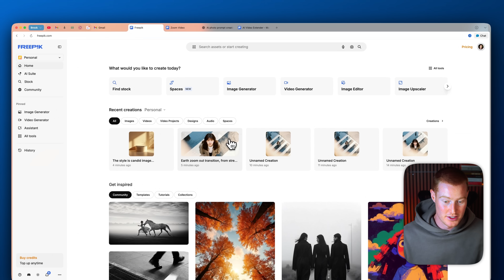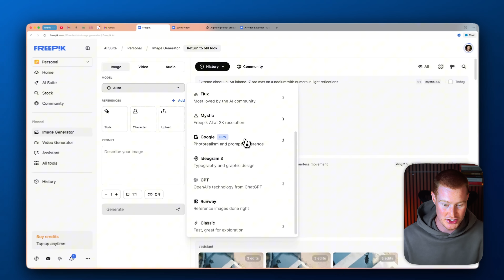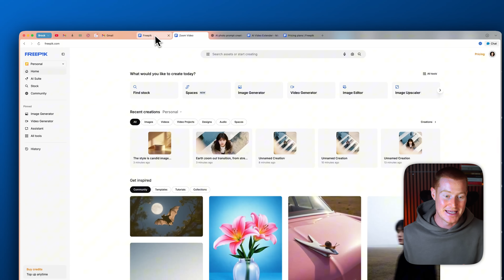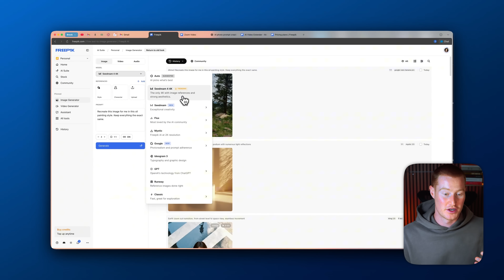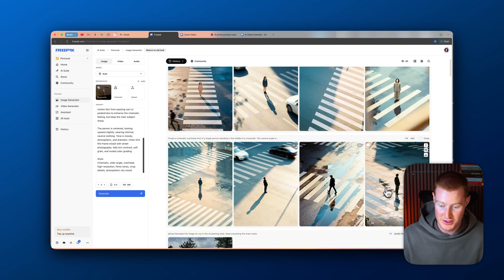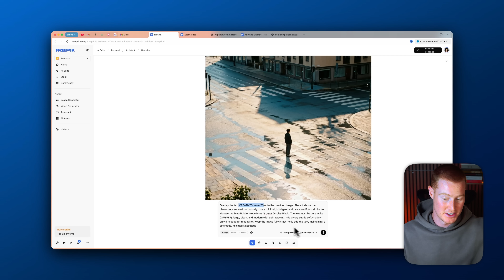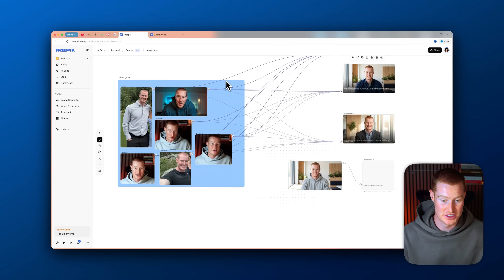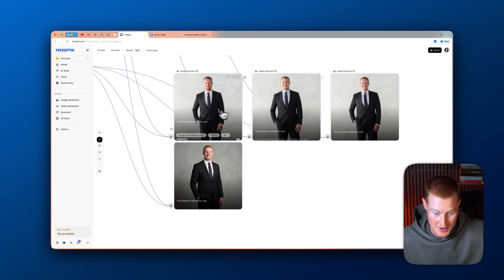Stop Using Nano Banana Pro WRONG (Do This Instead)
Google just released the Nano Banana Pro model inside Gemini 3, and most people are using it completely wrong. In this tutorial, I walk you through the best way to use Nano Banana Pro to generate high-quality AI images, produce consistent characters, and create videos that actually look good. If you’re trying to master Gemini 3’s new image capabilities, this video is for you